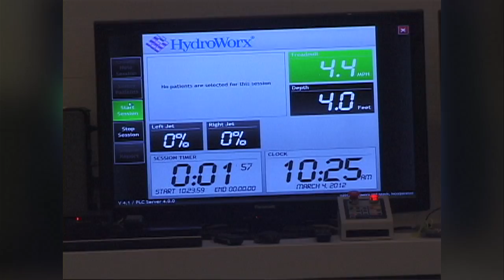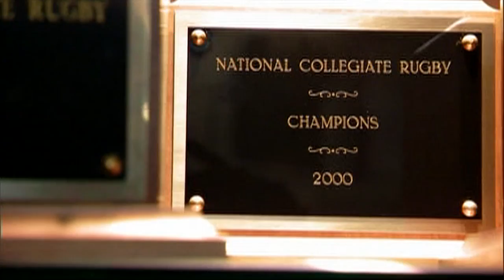Cal Rugby - Always Building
This video was originally made for the Golden Bears' annual reunion dinner held in September, before California went on to win the PAC Rugby 7s in the fall of 2013. We look forward to seeing you this season on Witter Rugby Field. Go Bears!